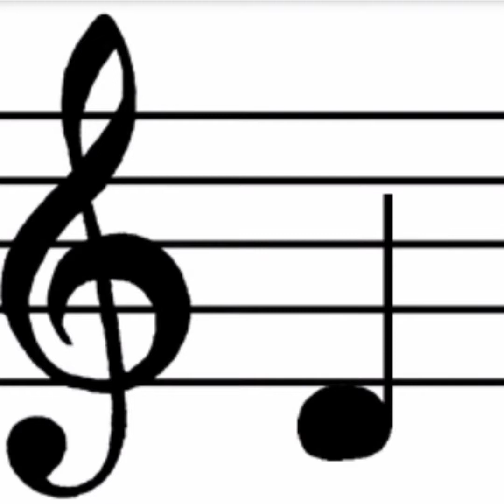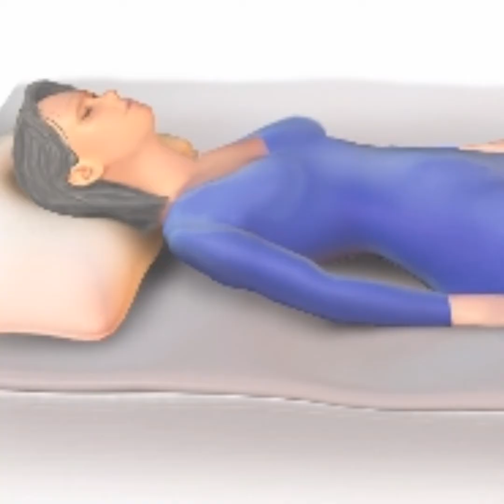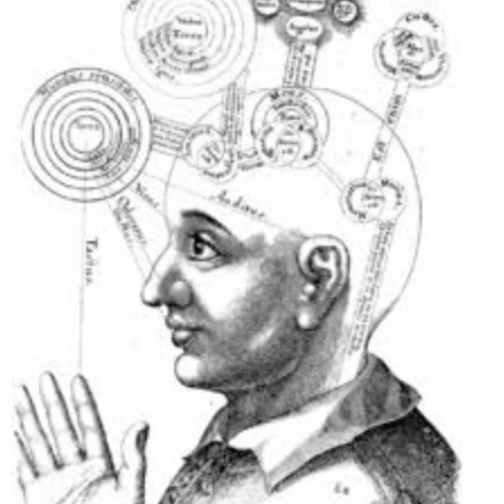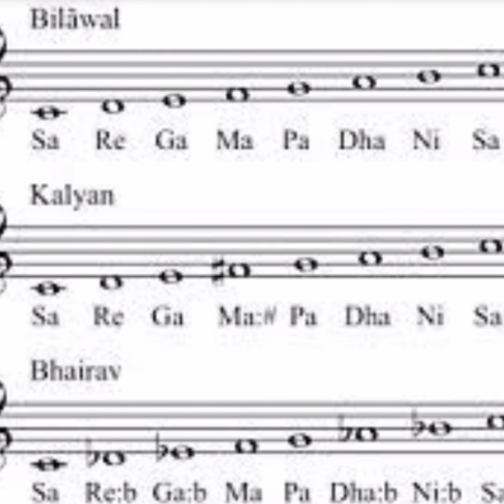Healing power of music! 🎶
Hi friends,